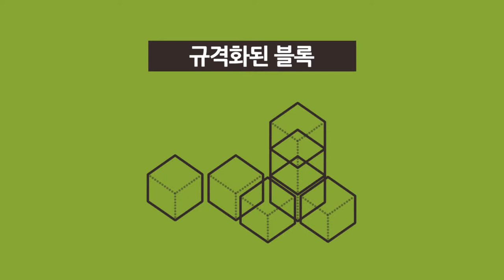MapleStory 2 - Novo Vídeo Sobre o Conceito do Jogo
NSGames o portal que traz + conteúdo e revenda de cash para você que é + exigente.